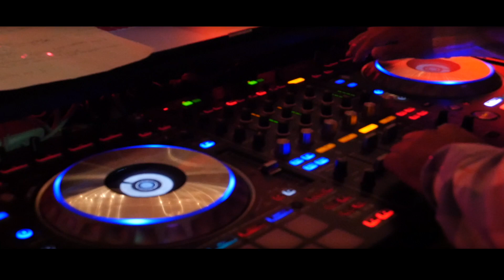Alex Thomas - A Night In New York birthday bash